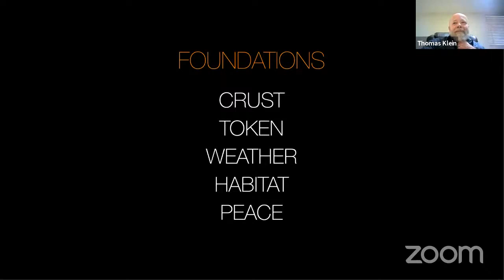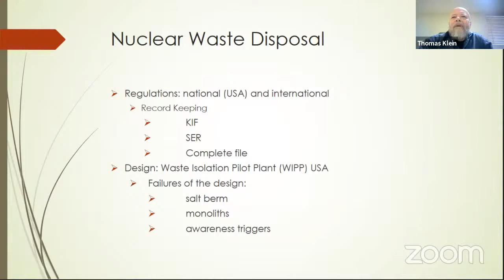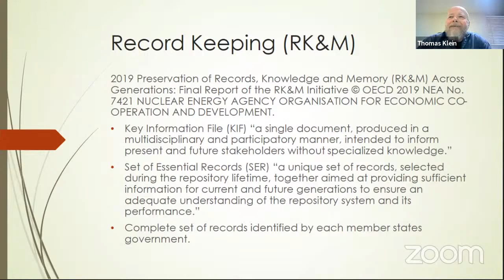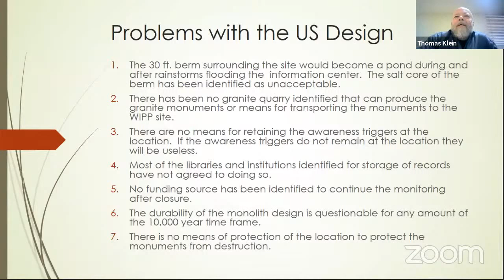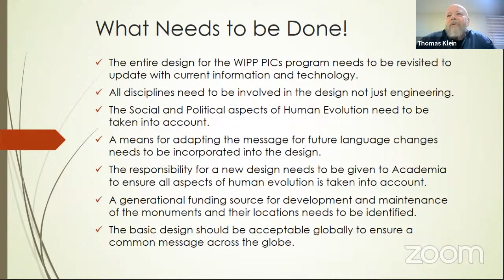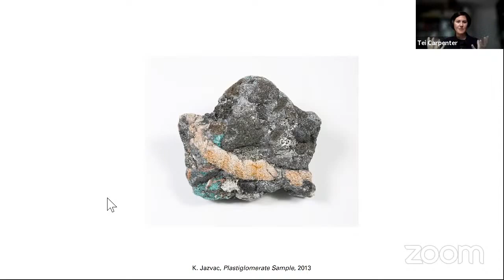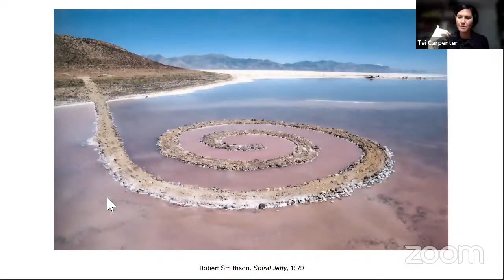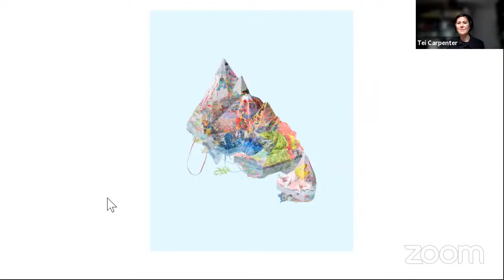FOUNDATIONS : CRUST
[THURSDAY, OCTOBER 7, 12-2PM EST (NY time)]
SPEAKERS: THOMAS KLEIN,  TEI CARPENTER
Image Credit: Testbed Core Sample / Courtesy Agency-Agency

Nuclear  waste storage is one of the many legacies we embed in the crust of the  Earth, along with an hyper-ethical system of memory markers that aims to  prevent intrusion and its consequences. "Testbed" is a memory marker  project for the WIPP (Waste Isolation Pilot Plant) facility that  presents a novel idea for message permanence in a changing ecosystem.  This session looks at the challenges of creating materials that outlast  our lives and imaginations, the regulatory perspectives that think about  deep futures, and mechanisms for embracing and following dynamic  systems in search of identity/message persistence.

Thomas Klein
Mr.  Klein has practiced in the field of Environmental stewardship, clean  up, review and design for the past 40+ years.  Mr. Klein received his  Bachelors’ degree in Biology from Emporia State University in 1980 and  his Masters Degree in Environmental Biology in 1984.  Mr. Klein has been  involved with the regulatory compliance aspects of the Waste Isolation  Pilot Plant for the last 20 years.

Tei Carpenter
Tei  Carpenter is an architectural designer, educator and founder of  Agency—Agency, an award-winning New York City based architecture and  design studio. Her design and research work has been supported by a  number of international organizations including the New York State  Council on the Arts and BMW Mini. As an educator, she has taught design  studios and seminars at Brown University, Columbia GSAPP, Rice  University and the University of Toronto.
Agency—Agency  has been honored as one of the recipients of the 2021 League Prize by  the Architectural League of New York, the 2018 New Practices New York  award by the American Institute of Architects, as a Next Progressives by Architect Magazine, and featured in Domus Magazine’s 2019 list of the Best 100 Architecture Firms.

FOUNDATIONS series
Hosted by Carla Leitao

Any  act of design integrates the foundations that ground us by both  willfully ignoring and also actively relearning those foundations. The  concept of the Anthropocene - accompanied by the Anthrobscene, or the  Novacene - helped name and point at processes, contexts, figures,  diagrams and agents of the transformation of our ‘ground’.  With  these reframings, we begin processes of inquiry into how to inherit  pasts, inhabit presents and what to lay as groundworks or structuring  foundations for an uncertain future.

The FOUNDATIONS Series asks what  layers will we purposely engrave, carry, remember and honor; and which  clean slates will we want to produce - which assemblies will we step  onto/into?
Inspired  by the increasingly connected "Spaceship Earth" (as named by  Buckminster Fuller), the FOUNDATIONS series zooms into key moments of  written material, systems, ideas around world building, making and  thinking - proposing discussions on the new futures for life and  livability, envisioned for our shared planet and beyond.

FOUNDATIONS is a series of events, convened by Carla Leitao, at the 17th Venice Architecture Biennale Italian Virtual Pavilion, Sezione del Padiglione Italia, as part of the "Space and Planetary Design" group under the Creative Directorship of Ed Keller. The Virtual Italian Pavilion curated by Tom Kovac, RMIT University and Alessandro Melis Portsmouth University titled CITYX Venice responds to ‘How will we live together?' curated by Hashim Sarkis MIT, organized by La Biennale di Venezia. The exhibition is open until the 21st of November.

CARLA LEITAO is an architect and writer living and working in New York, Co-Founder with Ed Keller of AUM Studio and Spec.AE.  Assistant Professor at Rensselaer Architecture  where she explores the intersection of architecture, urban systems, technology, ubiquitous cultures and emergent materiality through immersive environments Leitao's work and events at the Venice Biennale are part of the "Space and Planetary Design Group" by Creative Director Ed Keller, for the Italian Virtual Pavilion.